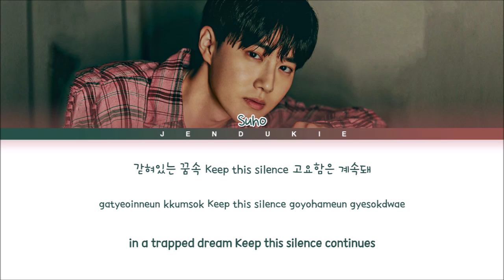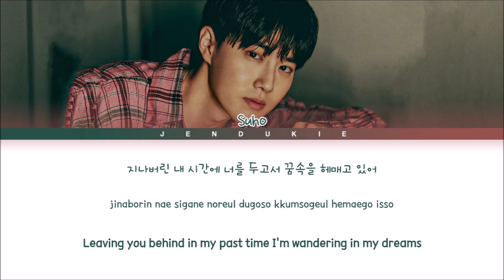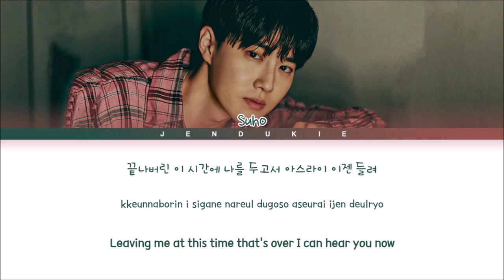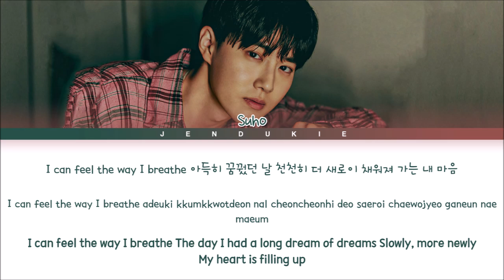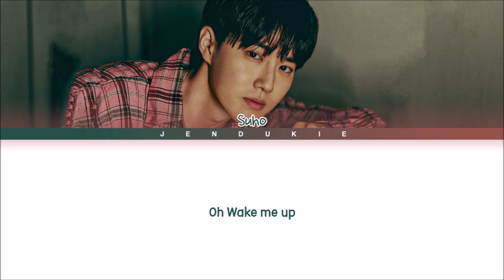SUHO Morning Star Lyrics (Color Coded Lyrics)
▶ Artist: SUHO (수호)
▶ Song ♫: Morning Star
▶ Album: Grey Suit
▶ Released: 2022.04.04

suho morning star lyrics
suho morning star easy lyrics
suho morning star line distribution
suho morning star color coded lyrics
suho morning star english trans
suho morning star mv
suho morning star audio
suho morning star karaoke
suho morning star performance
suho morning star instrumental
suho morning star dance
suho morning star cover
수호 morning star 가사
수호 morning star 歌詞
suho grey suit lyrics
suho grey suit easy lyrics
suho grey suit line distribution
suho grey suit color coded lyrics
suho grey suit english trans
suho grey suit mv
suho grey suit audio
suho grey suit karaoke
suho grey suit performance
suho grey suit instrumental
suho grey suit dance
suho grey suit cover
수호 grey suit 가사
수호 grey suit 歌詞
suho hurdle lyrics
suho hurdle easy lyrics
suho hurdle line distribution
suho hurdle color coded lyrics
suho hurdle english trans
suho hurdle mv
suho hurdle audio
suho hurdle karaoke
suho hurdle performance
suho hurdle instrumental
suho hurdle dance
suho hurdle cover
수호 hurdle 가사
수호 hurdle 歌詞
suho decanting lyrics
suho decanting easy lyrics
suho decanting line distribution
suho decanting color coded lyrics
suho decanting english trans
suho decanting mv
suho decanting audio
suho decanting karaoke
suho decanting performance
suho decanting instrumental
suho decanting dance
suho decanting cover
수호 decanting 가사
수호 decanting 歌詞
suho bear hug lyrics
suho bear hug easy lyrics
suho bear hug line distribution
suho bear hug color coded lyrics
suho bear hug english trans
suho bear hug mv
suho bear hug audio
suho bear hug karaoke
suho bear hug performance
suho bear hug instrumental
suho bear hug dance
suhod bear hug cover
수호 이리 溫 가사
수호 이리 溫 歌詞
suho moment lyrics
suho moment easy lyrics
suho moment line distribution
suho moment color coded lyrics
suho moment english trans
suho moment mv
suho moment audio
suho moment karaoke
suho moment performance
suho moment instrumental
suho moment dance
suhod moment cover
수호 75분의 1초 가사
수호 75분의 1초 歌詞
Jendukie
젠두키에